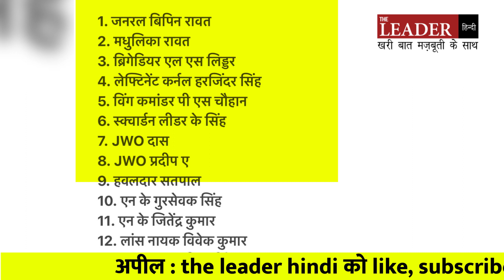How to CDS Helicopter Crash | Rajnath Singh ने Parliament में बताया कैसे क्रैश हुआ CDS का हेलिकॉप्टर